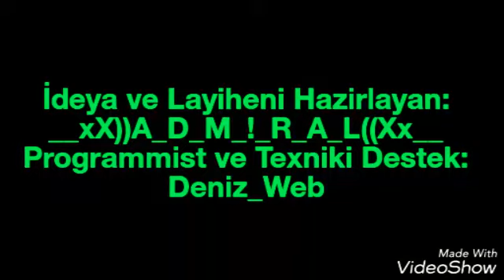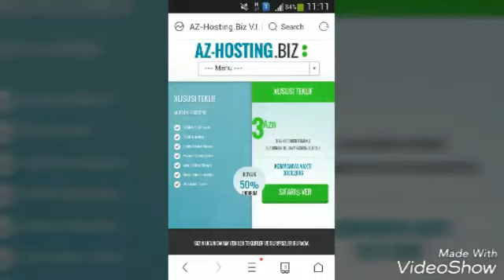Etibarlı və Sürətli Server . Həftənin 6 günü 24 saat sizin xidmətinizdədir.Server Admin: Deniz_Web